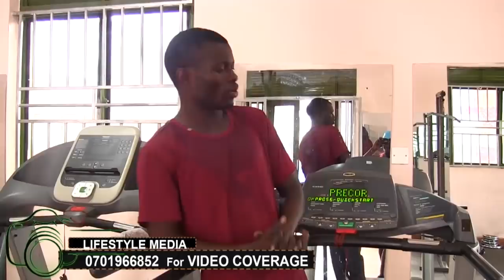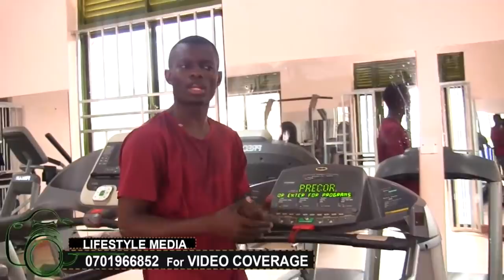BYANSI RELOADED. Omusezi mwebe nebanne bakwatidwa